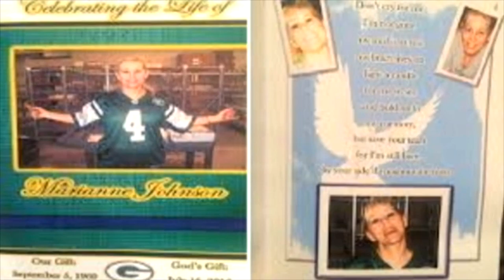Fomer Correctional Officer Speaks Out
Crime Reporter Stacie Wirmel speaks with a former correctional officer who worked at the French Robertson Unit in Abilene, Texas. She was inspired to tell her story after the murder of another CO, Marianne Johnson.